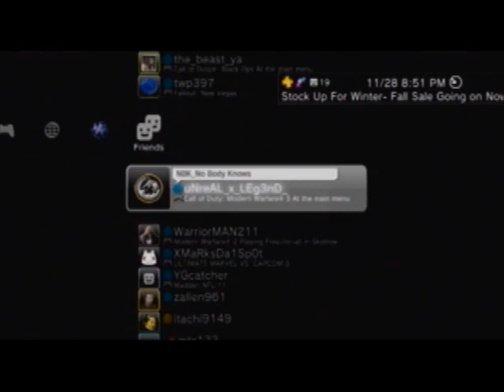MW3 Server Down For PS3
MW3 servers were down but are back up now